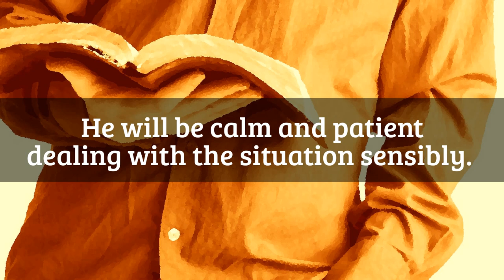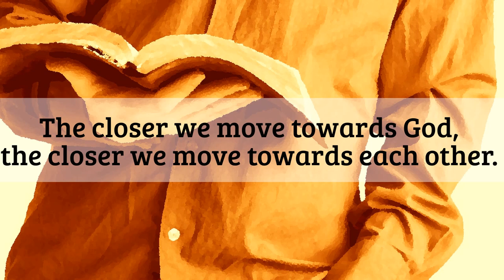5 PRIORITIES OF A GODLY HUSBAND